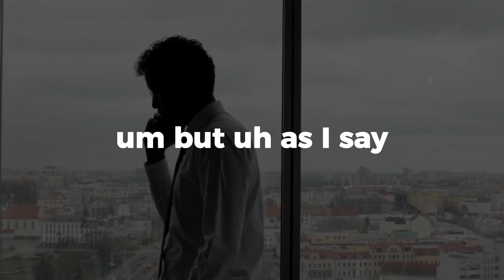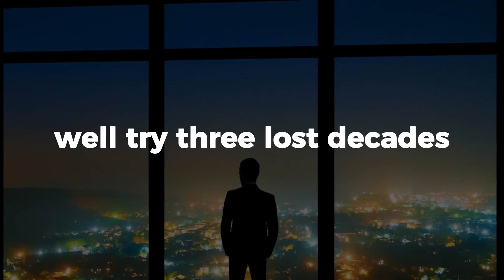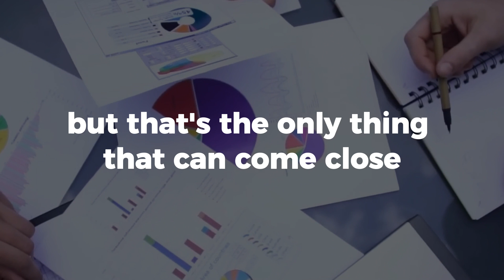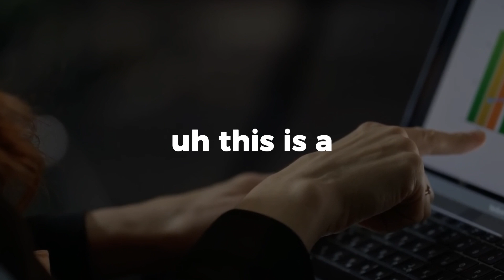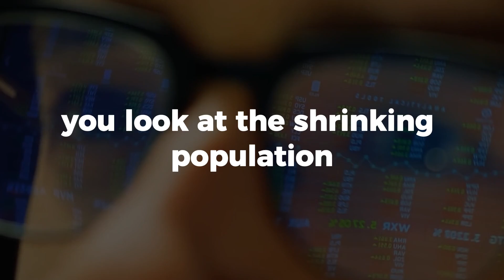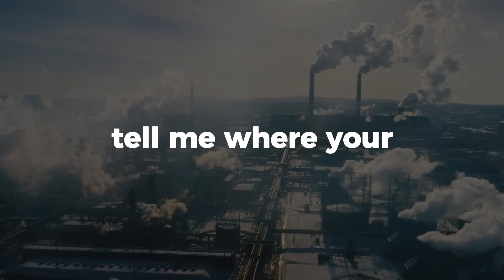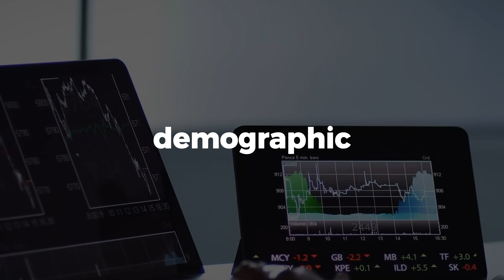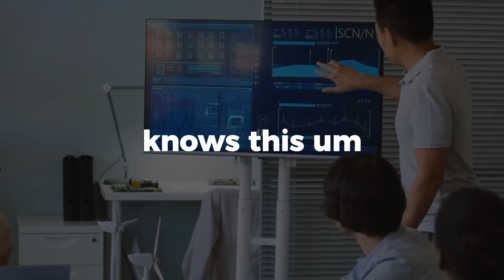JIM RICKARDS ON CHINA WILL LOSE MILLIONS OF PEOPLE